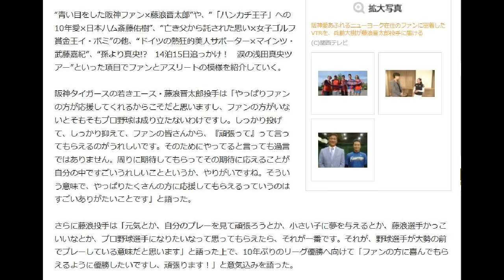藤浪晋太郎、マインツ武藤らがファンの思いに感動!?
「役に立たなければ3000円支払います」

教え子に総額1億円以上稼がせた
斉藤和也がお届けする
無料動画だけで全員を稼がせるノウハウを公開。

今ならtsu（スー）ツール（１９８００円相当）プレゼント中！

2015年9月4日 配信
阪神愛あふれるニューヨーク在住のファンに密着したVTRを、兵動大樹が藤浪晋太郎投手に届ける
拡大写真

(C)関西テレビ

    【写真を見る】ドイツのプロサッカーリーグ・マインツに移籍した武藤嘉紀選手は、ドイツ人女性のマインツサポーターに会う
    女子ゴルフ賞金女王イ・ボミ選手は、来日当初は応援してくれる人もなく、日本で寂しくつらい日々を過ごしていたという
    9月5日(土)、「超絶！熱血ファン魂　無償の愛が生んだ◯◯ストーリー」(関西テレビ)が放送される

9月5日(土)昼3時55分から「超絶！熱血ファン魂　無償の愛が生んだ◯◯ストーリー」(関西テレビ)が放送される。

同番組では、アスリートたちを応援しているファンの姿を取り上げ、愛と情熱とアイデアに富んだ応援風景に密着。

そして、ファンからの思いにアスリートたちがどう心を動かされたかを検証する。

“青い目をした阪神ファン×藤浪晋太郎”や、“「ハンカチ王子」への10年愛×日本ハム斎藤佑樹”、“亡き父から託された思い×女子ゴルフ賞金王イ・ボミ”の他、“ドイツの熱狂的美人サポーター×マインツ・武藤嘉紀”、“孫より真央!?　14泊15日追っかけ！　涙の浅田真央ツアー”といった項目でファンとアスリートの模様を紹介していく。

阪神タイガースの若きエース・藤浪晋太郎投手は「やっぱりファンの方が応援してくれるからこそだと思いますし、ファンの方がいないとそもそもプロ野球は成り立たないわけですし。しっかり投げて、しっかり抑えて、ファンの皆さんから、『頑張って』って言ってもらえるのがうれしいです。そのためにやってると言っても過言ではありません。周りに期待してもらってその期待に応えることが自分の中ですごいうれしいことというか、やりがいですね。そういう意味で、やっぱりたくさんの方に応援してもらえるっていうのはすごいありがたいことです」と語った。

さらに藤浪投手は「元気とか、自分のプレーを見て頑張ろうとか、小さい子に夢を与えるとか、藤浪選手かっこいいなとか、プロ野球選手になりたいなって思ってもらえたら、それが一番です。それが、野球選手が大勢の前でプレーしている意味だと思います」と語った上で、10年ぶりのリーグ優勝へ向けて「ファンの方に喜んでもらえるように優勝したいですし、頑張ります！」と意気込みを語った。

引用：Smartザテレビジョン

藤浪晋太郎 身長
藤浪晋太郎 成績
藤浪晋太郎 球種
藤浪晋太郎 父
藤浪晋太郎 年俸

情熱大陸 2014年4月20日 藤浪晋太郎

情熱大陸, 藤浪晋太郎, 阪神タイガース・藤浪晋太郎投手に密着！, 情熱大陸 2014年4月20日, 情熱大陸 4月20日, 情熱大陸 140420, 情熱大陸 20140420